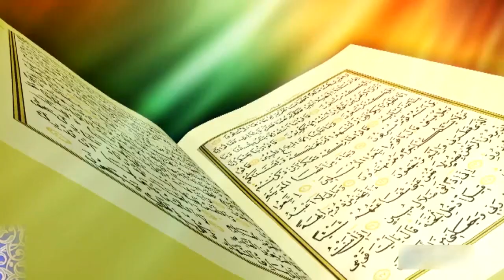Садыбакас ажы Доолов. Салават айтуу жарышынын жыйынтыгы жана жаңы жарыш